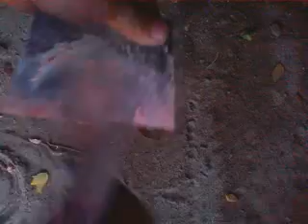how to put and use filler